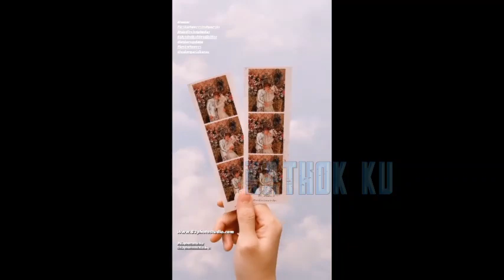Kabar Baik‼️ Malam2 Lesti Billar KETEMU Bu Kiki ANTV❓ Leslar Dapat Program Baru❓